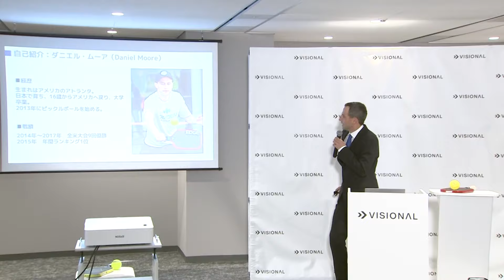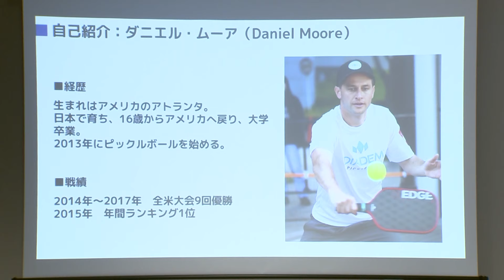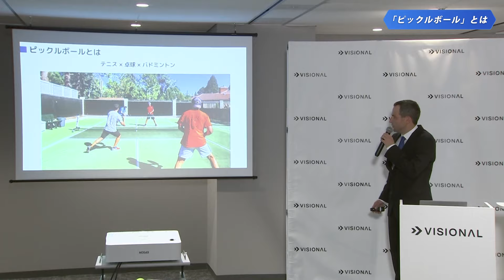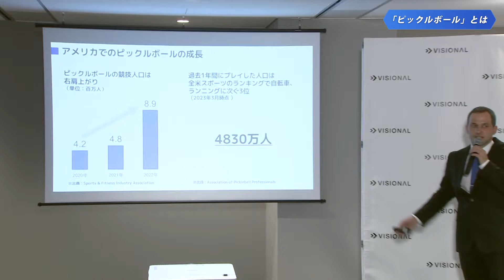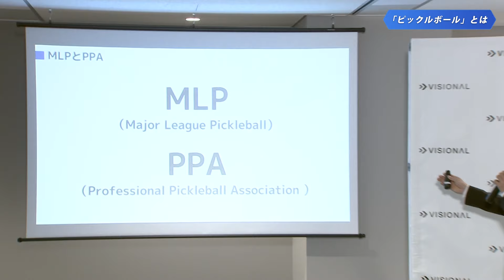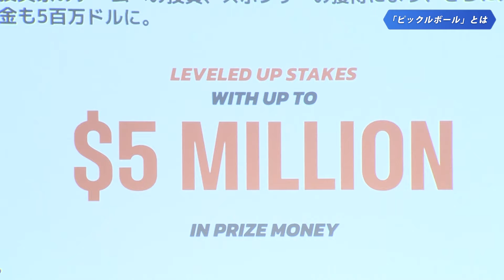ソフトテニスとピックルボールの二刀流！？ 米・MLP挑戦へ 船水雄太選手記者会見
プロ・ソフトテニス選手　船水雄太選手　記者会見（2024年1月11日）
米国で人気急上昇中のスポーツ・ピックルボールで世界一を目指す！

船水雄太選手の挑戦を支援するビジョナル株式会社が、記者会見を開き、「ピックルボール」の紹介と、トークセッショ　ンを披露しました。

登壇者
・船水雄太選手
・元全米ピックルボールチャンピオン　ダニエル・ムーア氏
・ビジョナル株式会社　代表取締役社長　南壮一郎氏

【船水 雄太(ふねみず・ゆうた)さんプロフィール】1993 年生まれ 30 歳。
・5 歳から、家族の影響でソフトテニスを始める
・ 2009 年東北高等学校入学
➢ 高校 3 年でインターハイ団体&個人を制覇
・ 2012 年早稲田大学入学
➢ 全日本大学対抗ソフトテニス選手権では 4 連覇。
➢ 2015 年大学 4 年生のときに世界選手権のメンバーに選出され、国別対抗戦で世界一になり、夢を叶える。
・ 2016 年全国約 200 チームあるソフトテニス実業団の最高峰 NTT 西日本に加入
➢ ソフトテニス日本リーグ 10 連覇を達成
・ 2020 年プロソフトテニスプレーヤーとして独立
全日本ナショナルチーム所属。後衛。高校時代、インターハイ団体個人優勝 2 冠。大学時代は、インカレで団体戦、ダブルス、シングルス全タイトルを獲得。世界選手権で金メダルを獲得する。社会人になってからも、全日本社会人選手権大会優勝、国体優勝、日本リーグ優勝、日本代表として出場する国際大会で優勝するなど第一線で活躍。